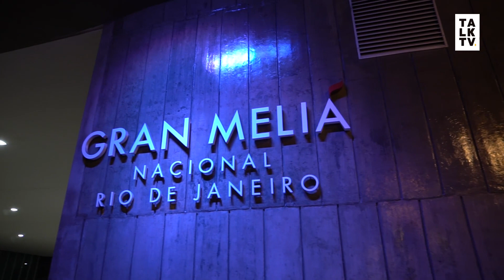ME CHAMA DE BRUNA ESTREIA 2ª TEMPORADA COM MAITÊ PROENÇA NO ELENCO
O FOX Premium 1 e o APP da FOX estreiam neste domingo, dia 22 de outubro, às 22h45, a segunda temporada de “MeChamaDeBruna”, a ousada e provocante produção original Premium da FOX Networks Group Latin America, que conquistou a crítica e o público em toda região.